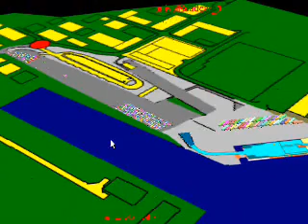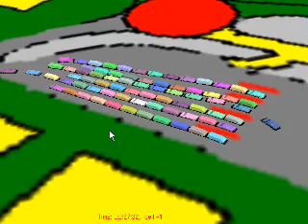simulation of the car check-in at l**** port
I have written this program called helios for simulation of shipboard and port operations. It is written in C++.